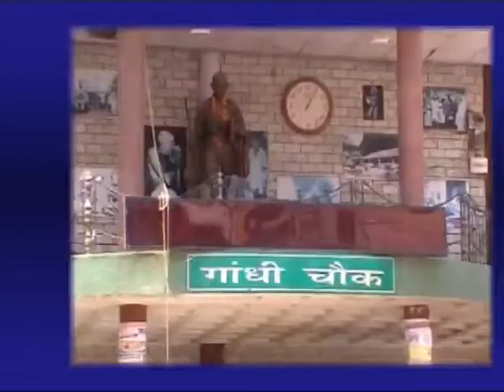24 N HEADLINES